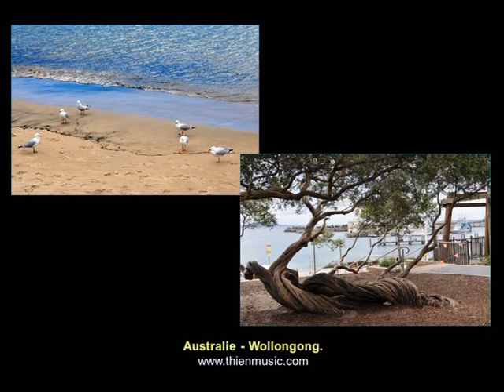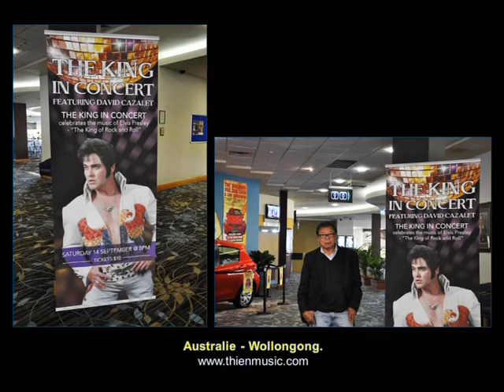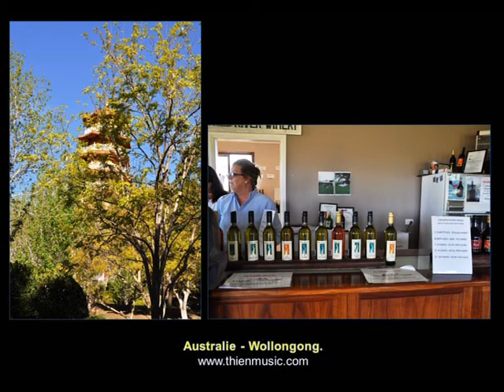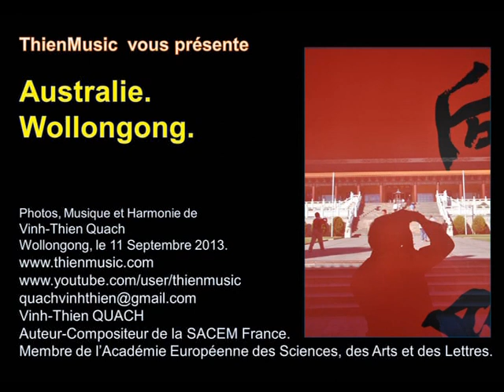Australie Wollongong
ThienMusic  vous présente
Photos, Musique et Harmonie de
Vinh-Thien Quach
Wollongong, le 11 Septembre 2013.
Wollongong est une ville de Nouvelle-Galles du Sud, en Australie. Elle est située sur la « South Coast », au sein de la région de l'Illawarra. Sa population s'élevait à 280 159 habitants en 2007. C'est la troisième ville de l'État en termes de population.
Elle se trouve à 88 km au sud de Sydney, à 1h 30 minutes par la route.
Connue parfois sous le surnom de « The Gong » (abréviation du nom complet de la ville), la ville de Wollongong est dotée d'une riche histoire industrielle et de ressources minières. La ville est également considérée comme le centre régional de l'industrie de la pêche de la partie Sud de la Nouvelle-Galles du Sud. Elle possède une université de renommée internationale qui attire un grand nombre d'étudiants en provenance de l'étranger, en particulier d'Asie. On peut également y trouver deux cathédrales régionales, et de nombreux lieux de culte de différentes religions, dont le célèbre temple bouddhiste de Nan Tien, qui est le plus grand temple bouddhiste de l'hémisphère sud.
Des peuples indigènes- les Dharwals- habitent la région depuis longtemps. Les premiers explorateurs européens ayant visité la région furent les navigateurs britanniques George Bass et Matthew Flinders, qui débarquèrent près du lac de l'Illawarra en 1796. Les premiers habitants blancs, en 1810, étaient des agriculteurs. Les plans de la ville n'ont été formellement créés qu'en 1834. Une route traversant l'escarpement reliant ainsi le plateau au reste du pays fut construit en 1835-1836. En 1856, la population de Wollongong était de 864 habitants. La ligne de chemin de fer Sydney-Wollongong a assuré la liaison avec la capitale dès 1887. Elle continue de nos jours jusqu'à Bombaderry, situé aux rives de la rivière du Shoalhaven.
Le navigateur anglais George Bass fut le premier à décrire l'existence de ressources en charbon dans la région en 1797. Furent ouvertes par la suite plusieurs mines de charbon. L'accident minier le plus grave de l'histoire de l'Australie se produisit en 1902 dans le faubourg de Mount Kembla : une explosion tuant 94 personnes, dont la victime la plus jeune était âgée de seulement 14 ans. Deux autres hommes venant au secours des victimes de l'explosion sont également morts.
L'industrie lourde a été attirée vers la région grâce au charbon. La première aciérie est ouverte en 1928, puis elle a été rachetée en 1935 par la société Broken Hill Proprietory Limited, devenu aujourd'hui BHP Billiton. L'aciérie de Port Kembla est aujourd'hui un leader australien de la production d'acier avec environ 5 millions de tonnes produits chaque année.
Malgré la diminution importante des industries traditionnelles due à l'abandon des politiques protectionnistes dans les années 1980, il existe encore beaucoup d'industries. Cela n'a pas empêché la ville de Wollongong d'avoir l'un des taux de chômage les plus élevés dans tout le pays, ainsi qu'un des plus grands nombres de toxicomanes. L'économie locale a néanmoins rebondi ces dernières années, grâce notamment à la diversification de l'activité économique, y compris l'éducation supérieure, les beaux arts, le tourisme.

Nota Bene en Image.
Visite des villes dans le monde.
Souvenirs qui demeurent dans ma mémoire.
Avec les commentaires.
Vinh-Thien QUACH
Auteur-Compositeur de la SACEM France.
Membre de l'Académie Européenne des Sciences, des Arts et des Lettres.